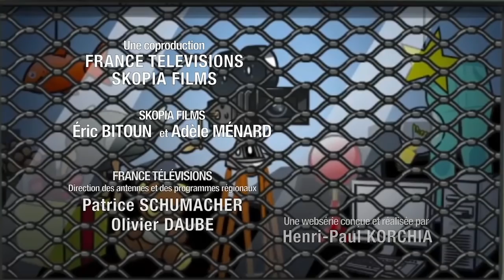Boutique obscures : l'épicerie 1900 à la Plaine-Sur-Mer dans l’œil de Patrice Lecomte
Dans le cadre d’une série documentaire, le réalisateur Patrice Lecomte a franchi la porte de l’épicerie 1900 pour rencontrer Yvette Salaud.

Les 13 et 14 juillet 2018 , dans le cadre d’une série documentaire sur les petites boutiques, le réalisateur a rencontré Yvette Salaud, une figure de La Plaine-sur-Mer. Il a filmé l’épicerie 1900 et son épicière de 94 ans, pour sa nouvelle série de documentaires « Boutiques obscures », diffusée le 19 novembre 2018 sur France 3 !